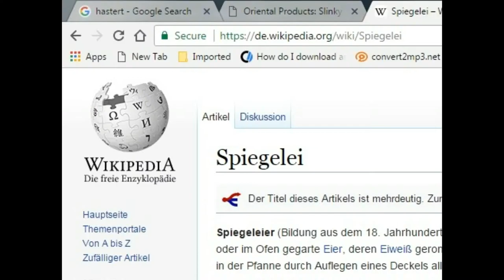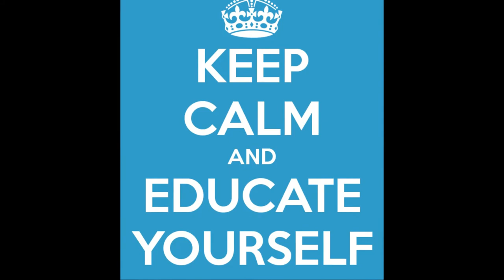Epic International Egg Competition Part 2 Spiegelei Done 2 Ways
Dutch NL and I are having some more fun with our eggs, good times!